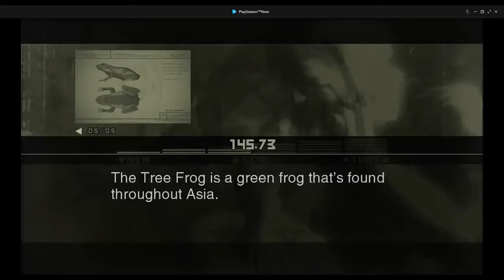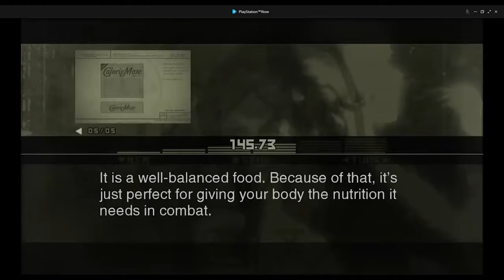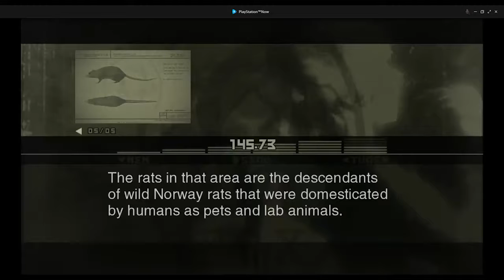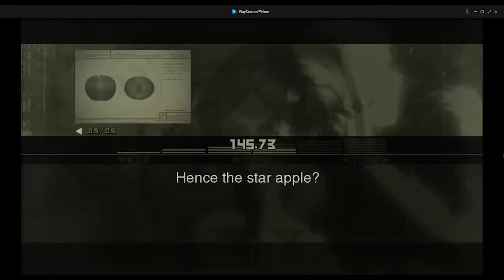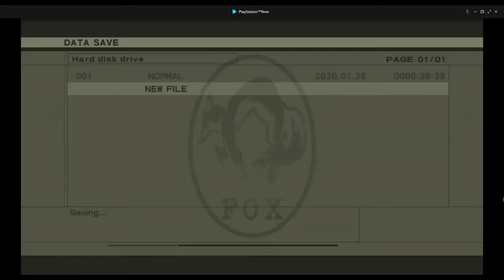Let's Play Metal Gear Solid 3 Snake Eater Part 03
Virtuous Mission

Metal Gear Solid 3 is set before the events of the first Metal Gear during the Cold War in 1964, where a CIA agent, codenamed "Naked Snake", is sent to the jungles of Tselinoyarsk, in the USSR.[17] Aided over the radio by Major Zero, Para-Medic, and his former mentor The Boss.

Gotta film

YOU-RDI

Murizt Studio